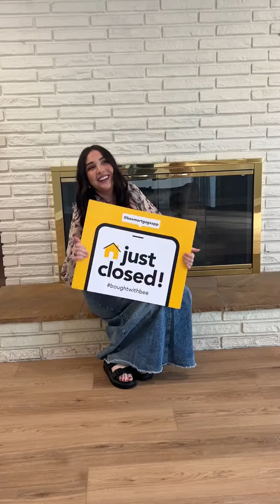Screw you cash buyers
Getting clear-to-close in 7 days means you can beat cash buyers.